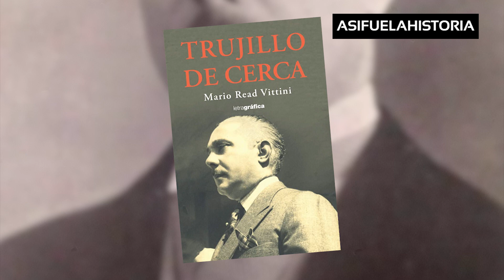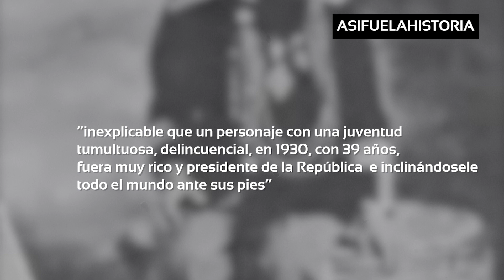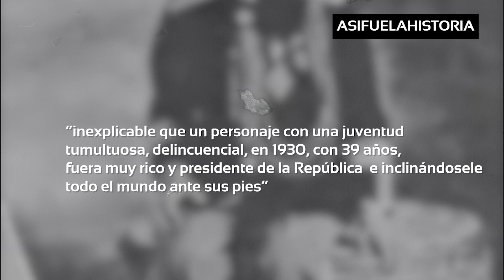Rafael Trujillo INÉDITOS DATOS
Compartimos con ustedes este documento en audio de llamado "El lado desconocido de Trujillo" donde se habla sobre algunos aspectos que quedaron sin resolver de la vida del general